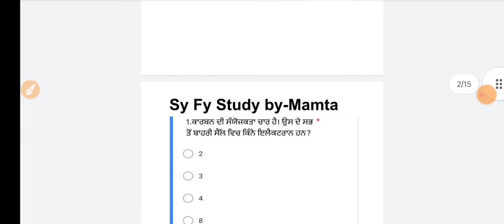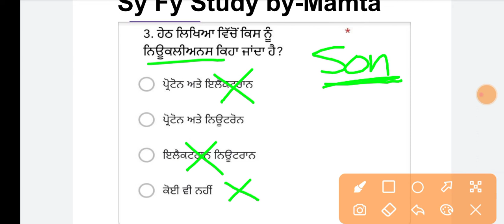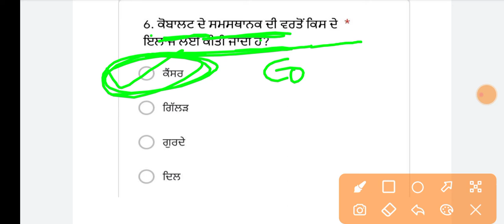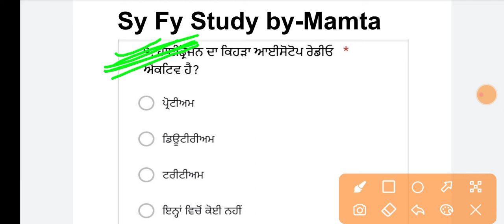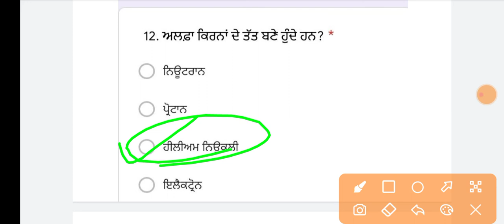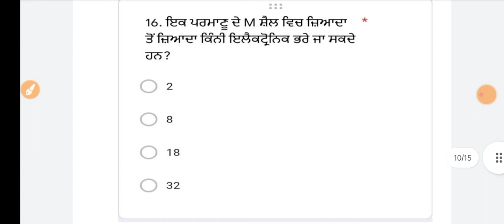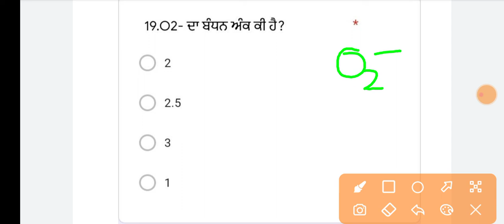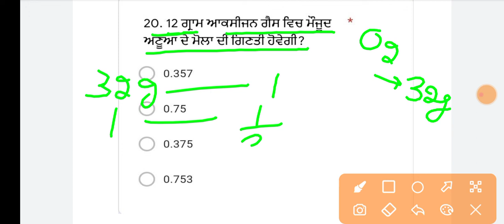Test-8 (Atomic structure) New test series for 5994 posts full explanation | PSTET | Paper SCIENCE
6635 and 5594 ETT CADER
pstet
pstet 2022,
punjab tet,
punjab tet 2022,
pstet new notification 2022,
pstet notification 2022,
pstet 2022 latest news,
pstet exam date 2022,
punjab tet exam date 2022,
punjab tet exam date,
punjab tet online classes,
punjab tet exam 2022,
tet punjab 2022,
pstet punjabi study notes,
pstet notes,
punjab tet exam preparation,
punjab tet question paper,
punjab tet syllabus 2022